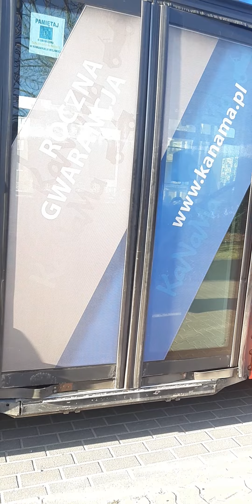z pierwszej perspektywy